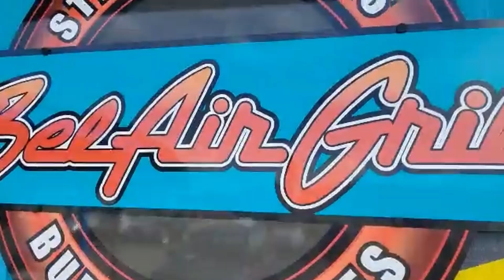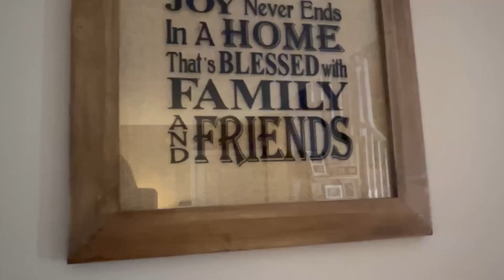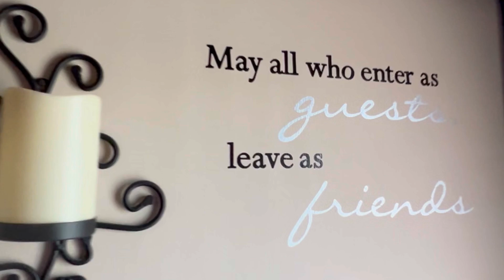On The Road Again To TN!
We are thankful for you joining our little community! We invite you to comment and share!

Our mailing addresss is
Parsons

Ways To Give To Parson Road Music

By mail:
The Parsons

Equipment we use:

Canon EOS M50 from Amazon